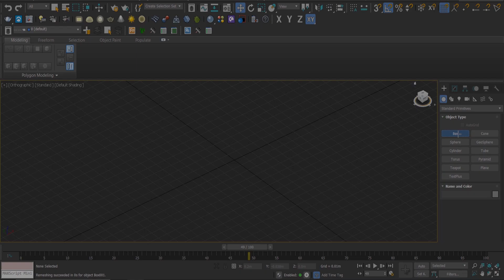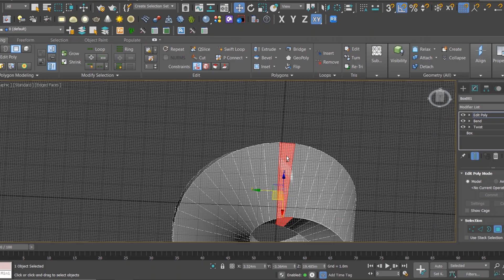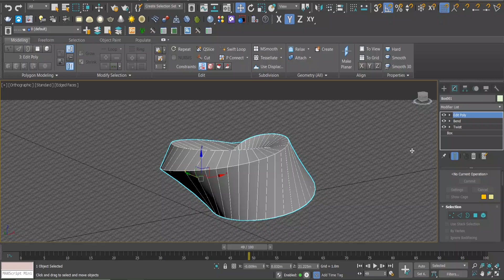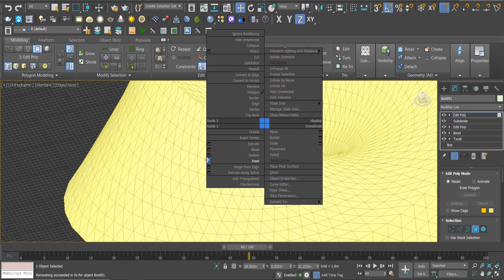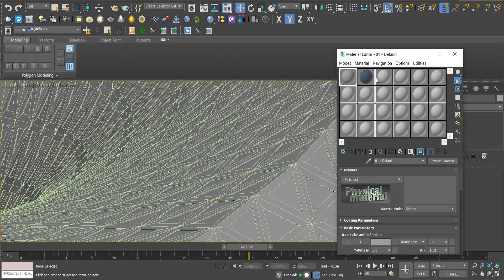Astana National Library 3Dsmax Modeling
Architectual Modeling tutorial using Autodesk 3dsmax

Project Name: Astana National Library
Project Architects: BIG - Bjarke ingels Group @bjarkeingels
Location: Astana Kazakhstan

Remodeling : Arch khalid Nassar